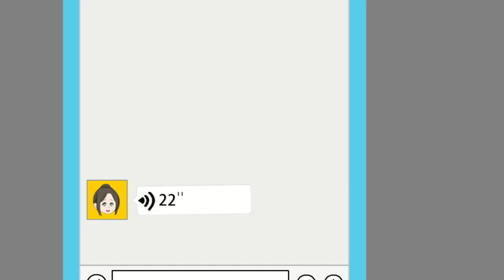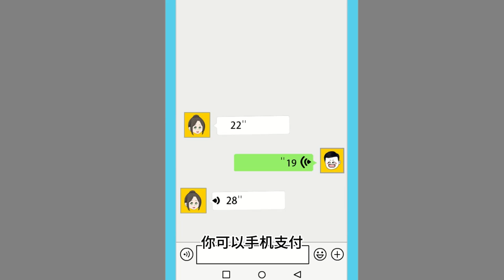【打渔郎娶俏老婆】11-20：穿越者被酸菜鱼征服，美女整治绿茶女，直接扇她几个大嘴巴子#卖鱼#穿越【十三情感】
哈嘍大家好~這裡是【十三情感】
😃用動畫講述情感故事
😄願你我都能被生活溫柔以待
😄謝謝大家的支持